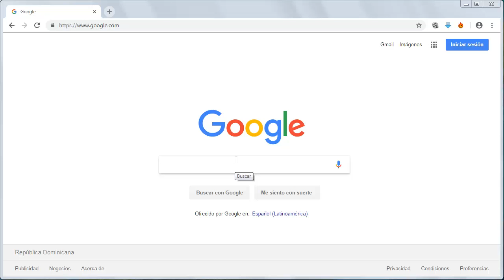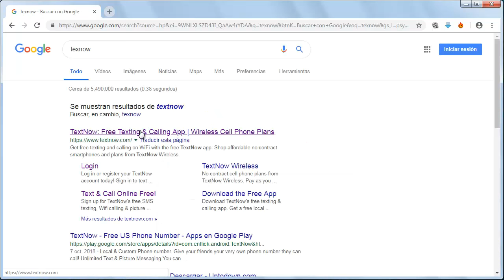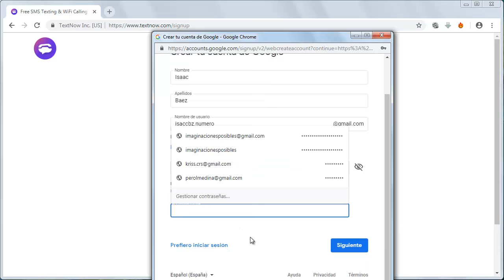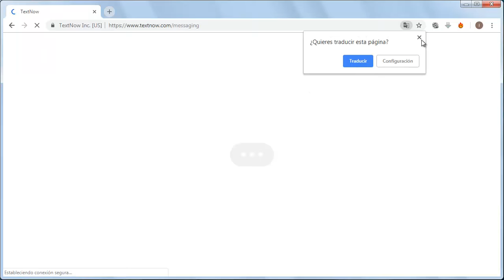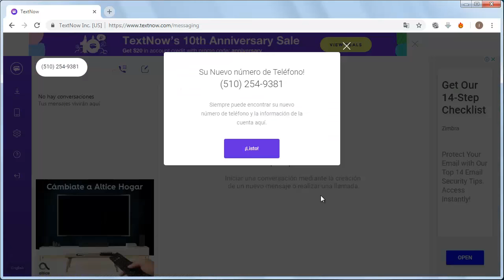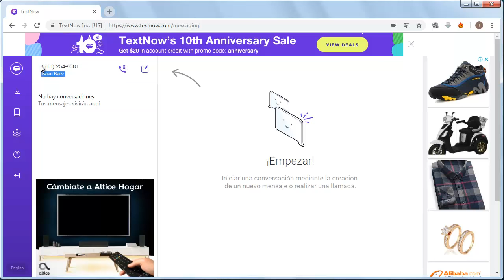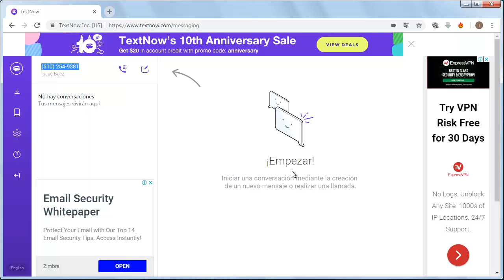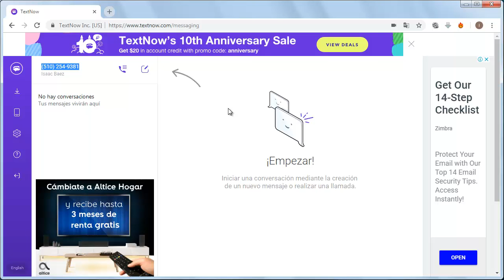Como Tener Un Número Telefónico en la PC GRATIS│Hacer Llamadas desde la Computadora 2019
Nueva funcion de numeros de cualquier pais totalmente gratis. Obtenga un numero en su computadora y reciba y envie llamadas y mensajes. Este numero se puede utilizar en confirmaciones de cuentas como WhatsApp, Mensenger, Facebook, entre otras. Realice llamadas a traves de la computadora con el numero del pais de su preferencia.